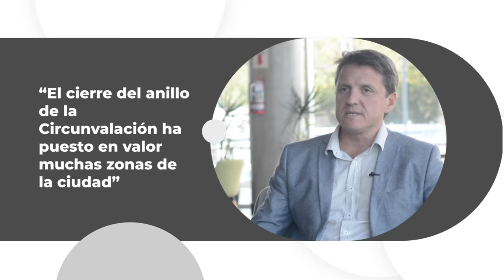Galp inversiones busca consolidar Acquavista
Galp Inversiones es la empresa encargada de llevar adelante Acquavista, el primer desarrollo del interior del país que incorpora una laguna artificial de aguas cristalinas con la tecnología internacional de Crystal Lagoons.

"La empresa trabaja en tres frentes principales. El primero consiste en la entrega del housing Caserío en los próximos meses, que será el proyecto número 12 finalizado por la empresa en sus 15 años de trayectoria" explica Juan Pablo Cmet, socio de Galp Inversiones

Y añade: "Finalmente, el último proyecto es continuar con la consolidación de Acquavista y ser parte de todos los proyectos, casas y dúplex que van a ir gestándose en el emprendimiento".